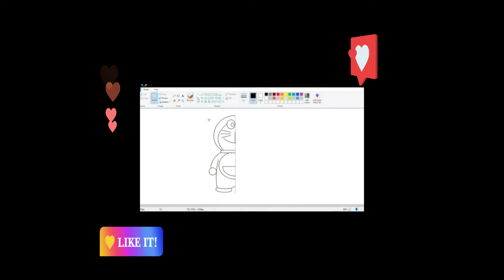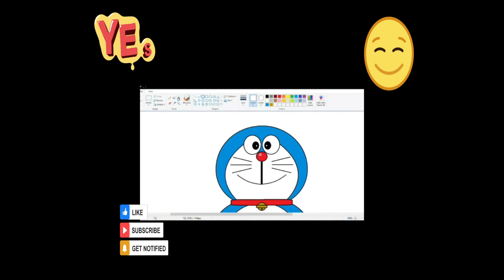How to Draw Doraemon in MS Paint (Easy)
🎯welcome friends welcome🎯

🏅A warm welcome ✌️to all of you in this magical ✨ world of painting.🎨